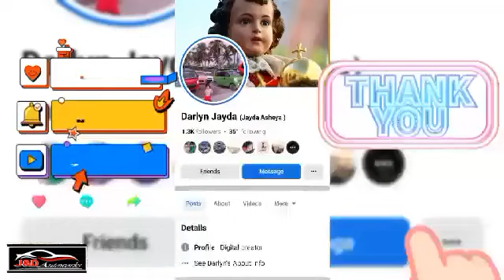ALPHANDER MODIFIED BUMPER 4X2 AUTOMATIC DA64V MINIVAN TRANSFORMER / J&D AUTOWORKS